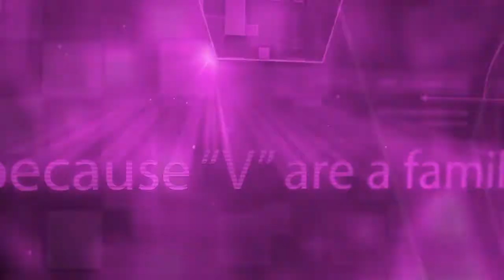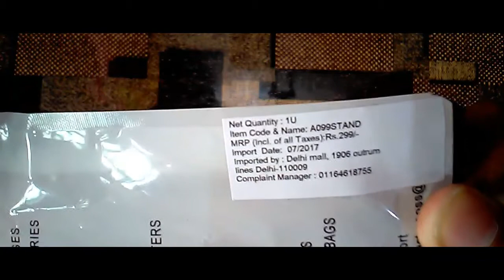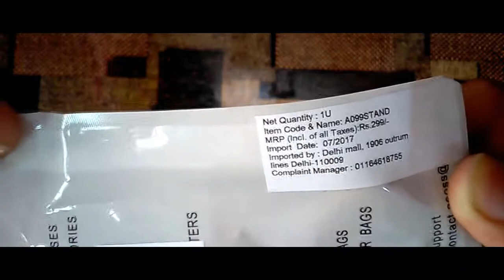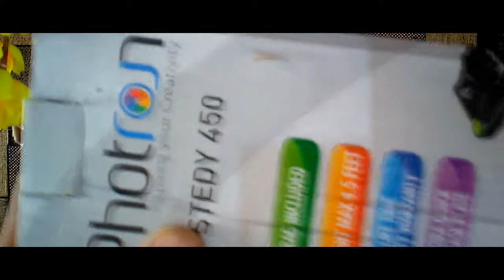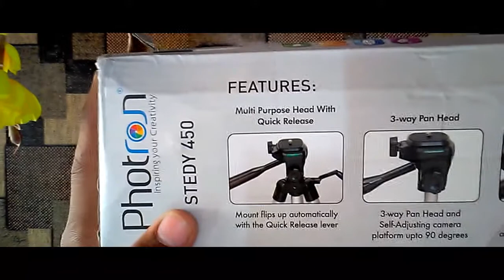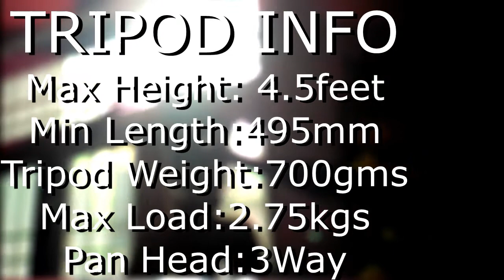Budget Tripod Unboxing | Photron Stedy 450 | Mr.V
aur aaj is video me hum karne waale hai hamare channel k first tripod "Photron Stedy 450" ki unboxing aur saath hi saath ek mobile holder bi hai.Is tripod ko maine amazon.com se Rs.999 me aur mobile holder ko Rs.199 me khareeda hai.